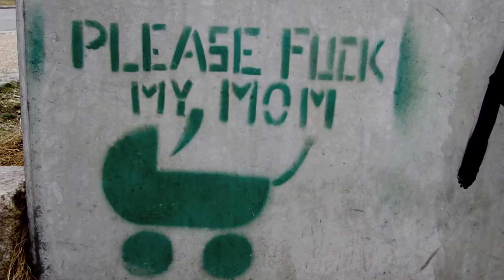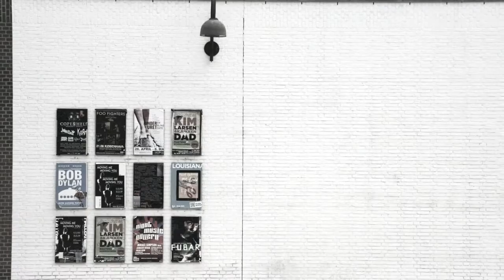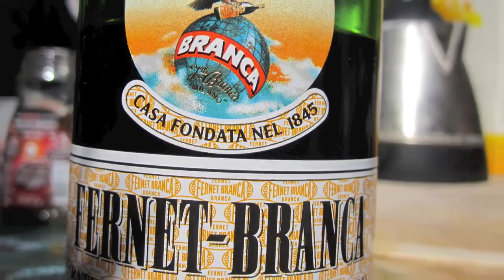Copenhagen Photo Tour by Cojomo